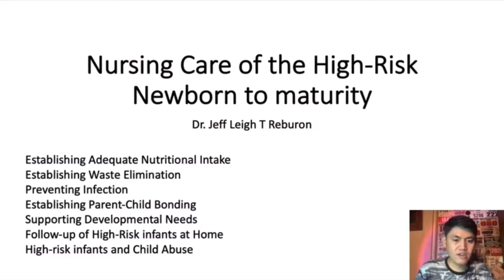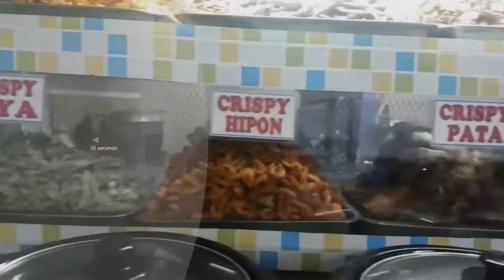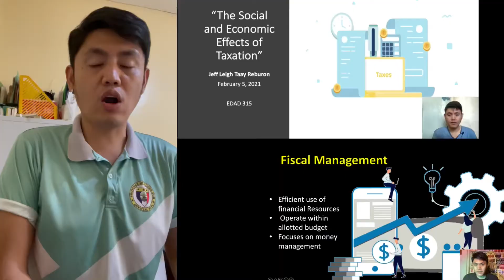Self-introduction for IT300